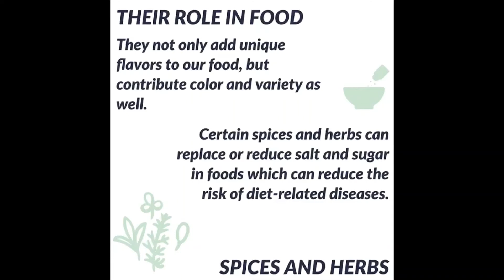Quick Tip Tuesday: Spices & Herbs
This short Family Foodie video discusses spices and herbs, their use in cooking, and how they can help us reduce using salt and sugar.
Our Family Foodies are members of The Department of Family and Community Health Sciences (FCHS), a part of Rutgers Cooperative Extension. FCHS faculty and staff work in your neighborhood to promote healthy families, schools and communities. Through leadership, collaborative efforts, research, and science-based education, we foster a culture of health and wellness for New Jersey residents of all ages.